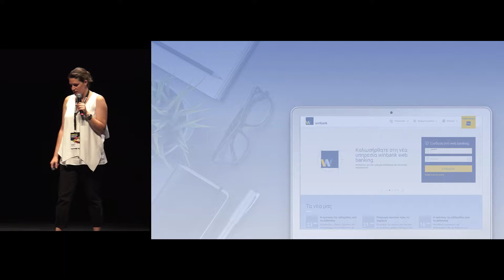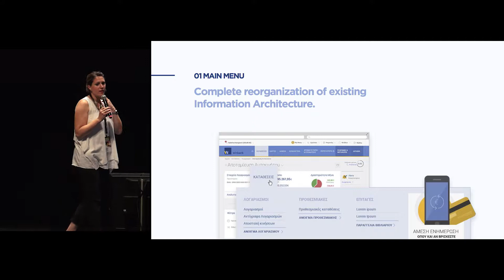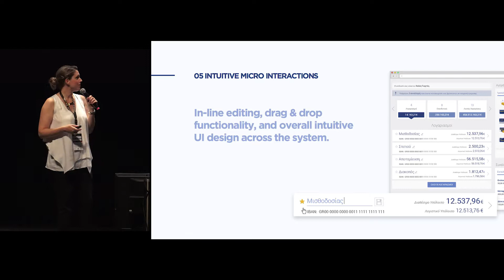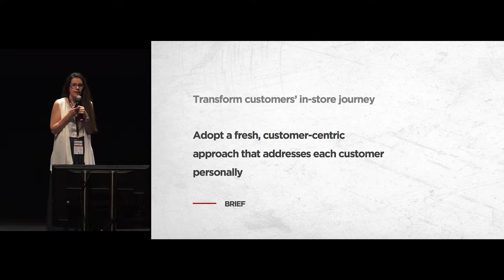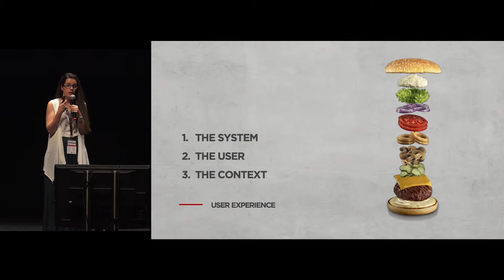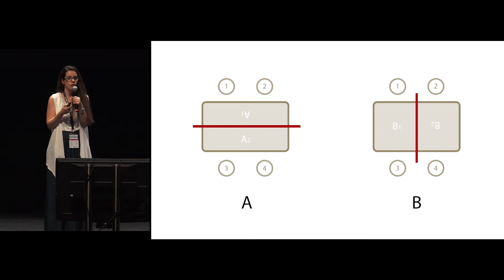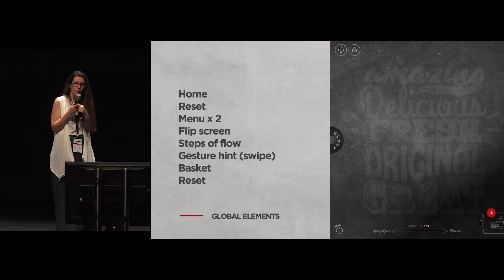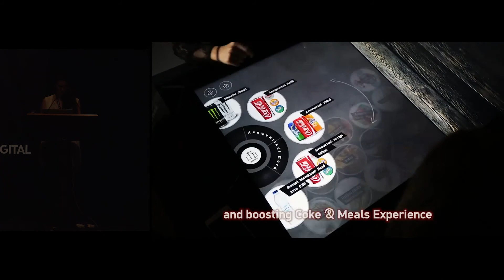Katerina Karagianni Alicia Konstantourou - UXlab at Digitized17 Digital Design Conference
Digitized17 Digital Design Conference, Athens, 22-23/09/2017

Digitized is Southeastern Europe’s most important annual meeting for those working in and around the digital design scene.

Established in 2011 it has kept on expanding ever since. It is a dynamic event that has never fallen short of thrilling its audience. Taking place in Athens Greece, Digitized consists of a conference, several workshops and networking events. It is a great opportunity for like-minded people to come together, benchmark, be informed and inspired.